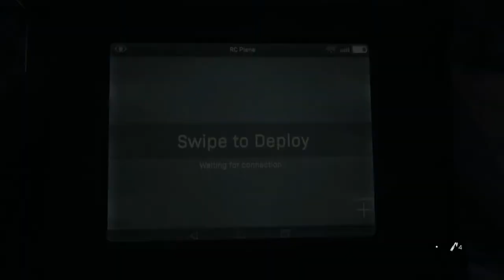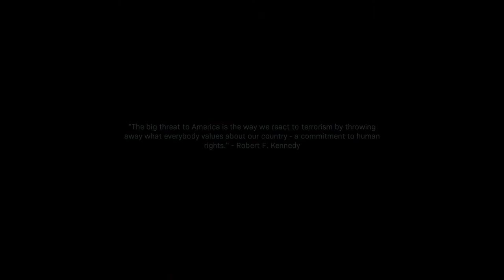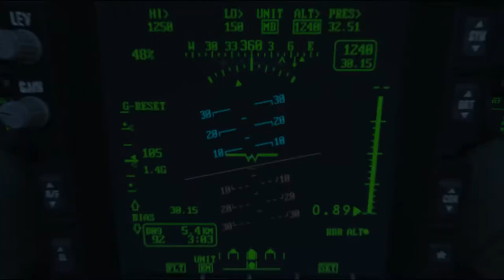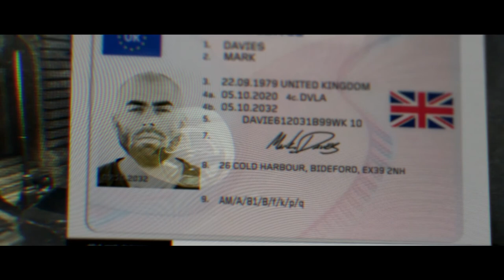CALL OF DUTY: MODERN WARFARE (2019) Walkthrough - PART 4 - PROXY WAR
Call Of Duty: Modern Warfare (2019) Gameplay Walkthrough Part 4 includes the mission...

Proxy War

This walkthrough for Call Of Duty: Modern Warfare (2019) available on the PlayStation 4, Xbox One and PC will include the Full Game, Main Campaign, Story Missions, Collectibles, Cutscenes, Gameplay and Ending.